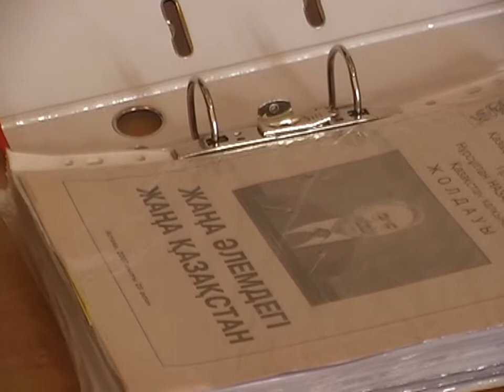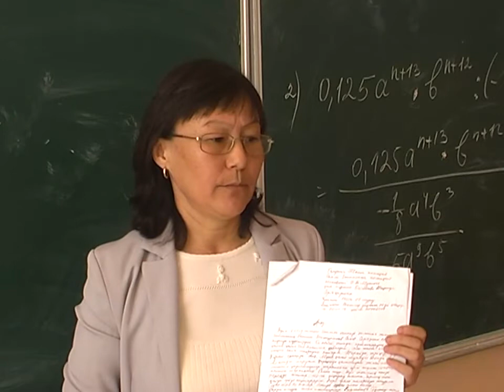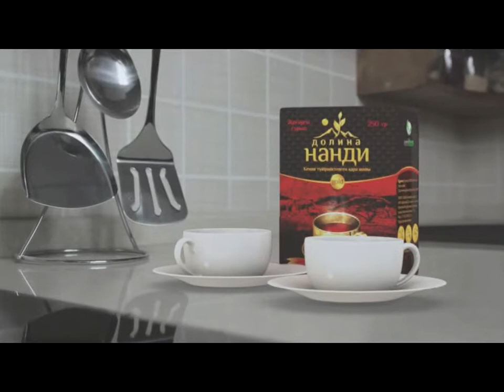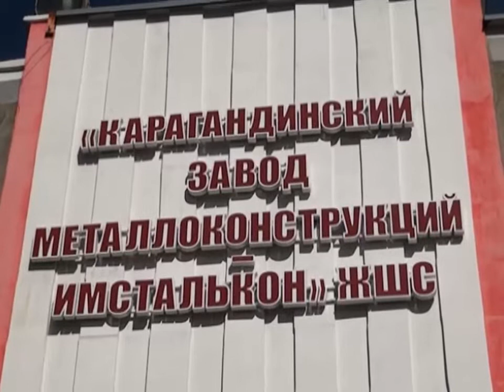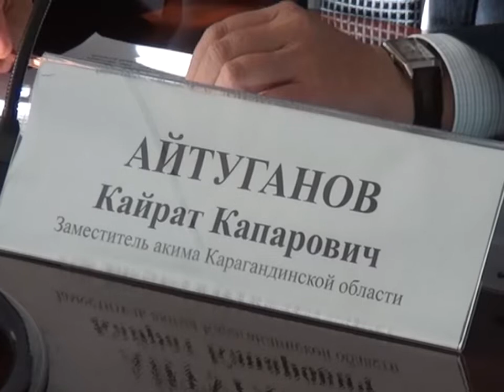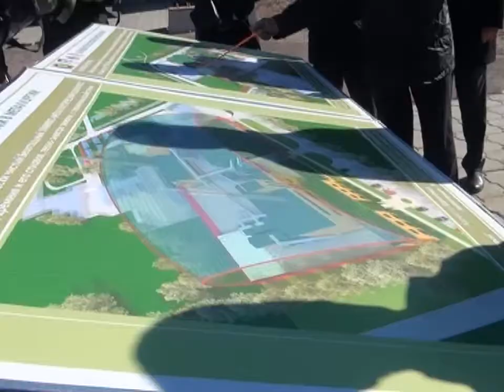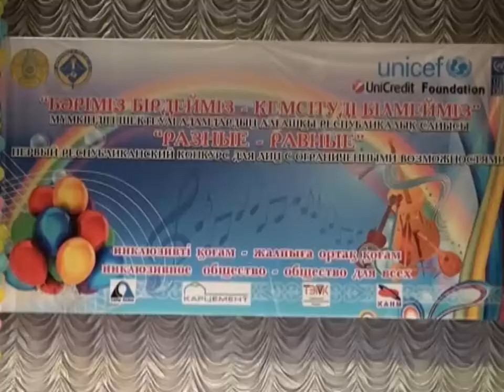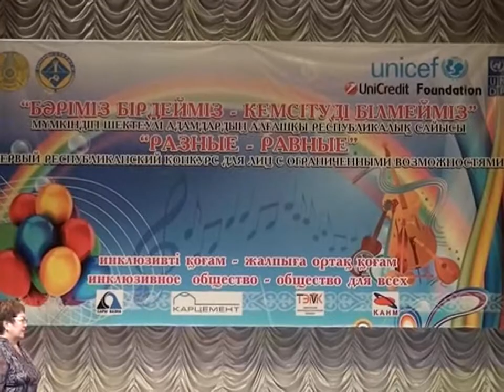Новости канала Первый Карагандинский - 20/09/2013